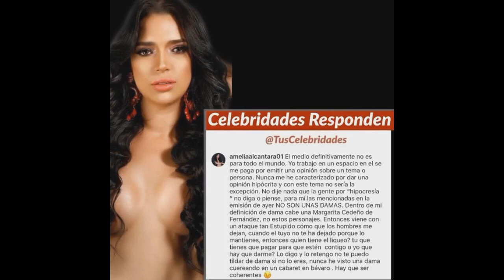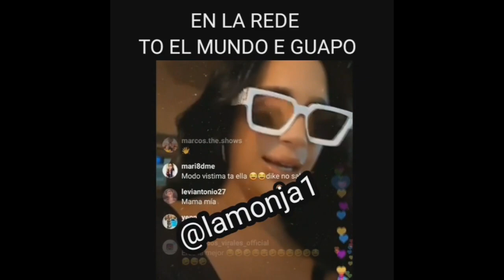MAMI JORDAN VS AMELIA ALCANTARA QUE LIOOO